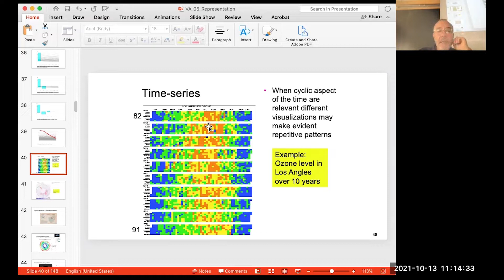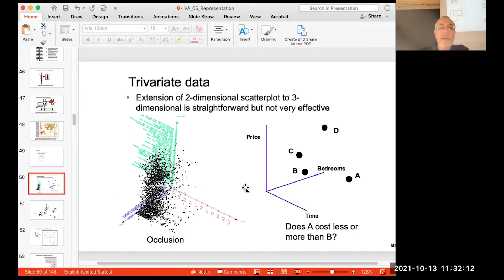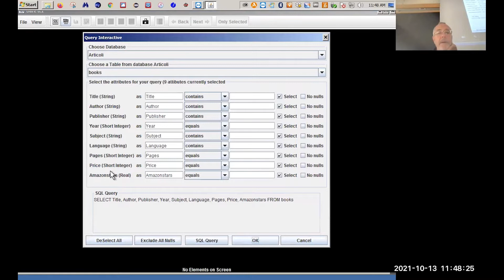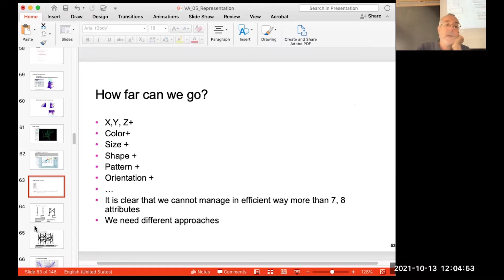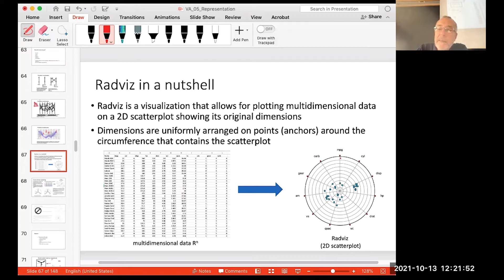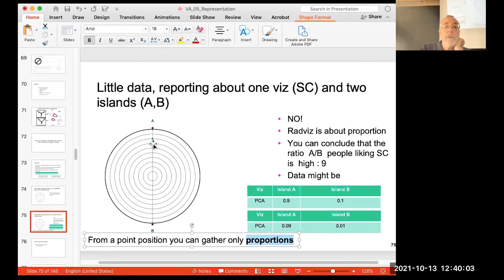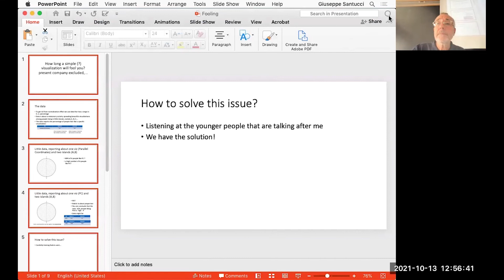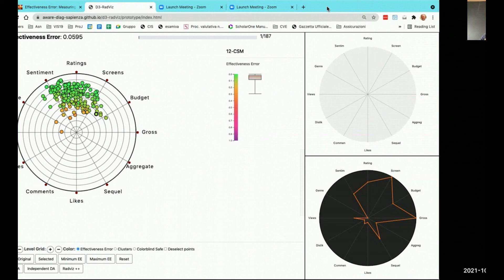Visual Analytics - Prof. Santucci - Lecture 05/2 (12 Oct. 2021)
05/2 - Representation.
Visual Analytics Course 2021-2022 (Fall 2021) - Prof. G. Santucci